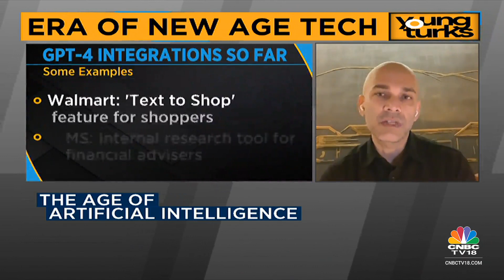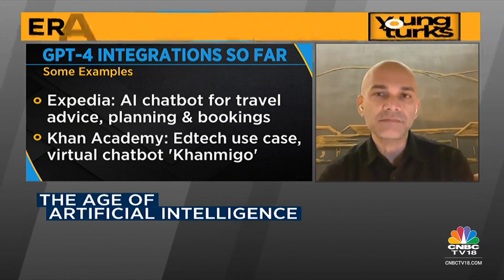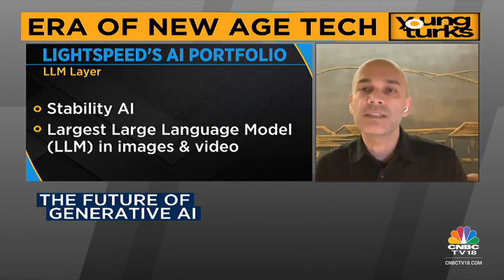Industry Experts Speaks On The Age Of Artificial Intelligence | Young Turks | CNBC-TV18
In this segment of Young Turks, Dev Khare, Partner at Lightspeed India, Anirudh Singla, Founder and CEO of Pepper Content and Pratyush Rai, Co-Founder - Merlin, speak on whether Generative AI is a boon or bane. Listen in.

n18oc_business